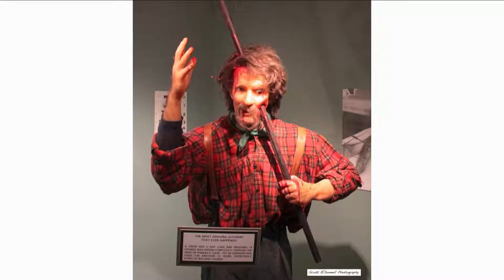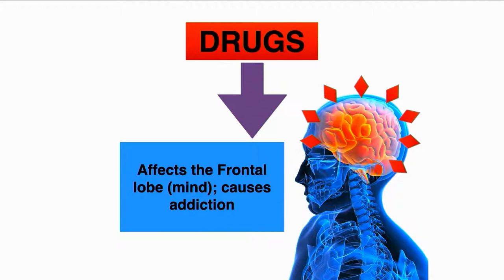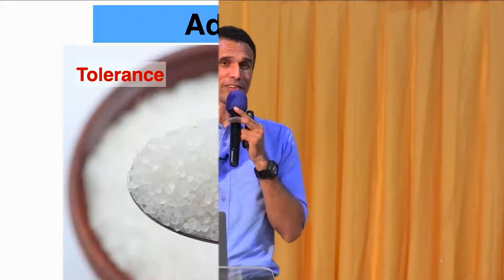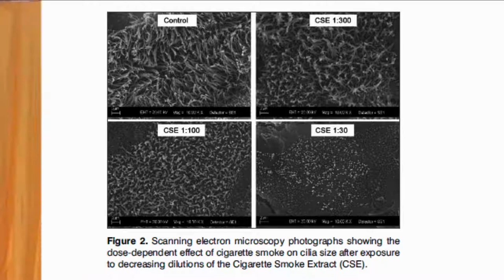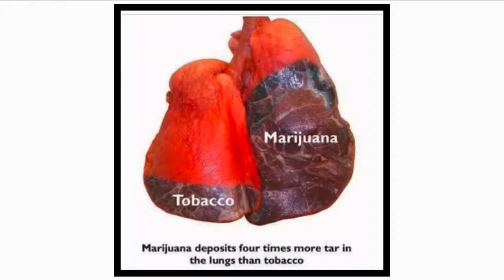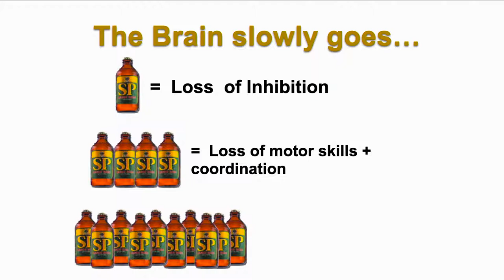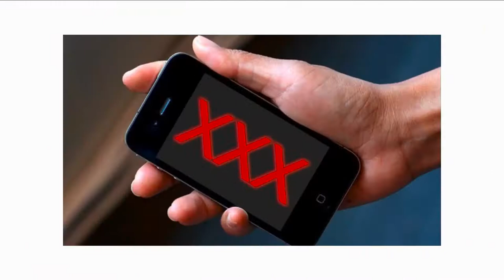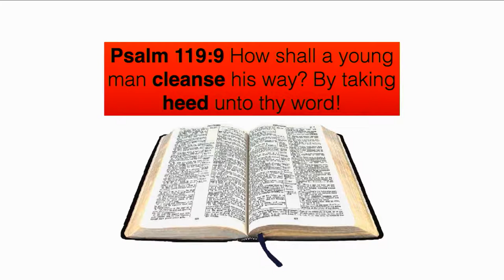Are we addicted to Drugs?!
Are WE addicted to drugs?! You’ll be surprised to learn that many of us have one addiction or more and many things that we think are not drugs, actually are! But the ultimate question is, How can we be rid of our addictions?!